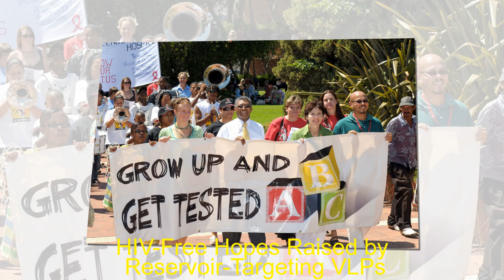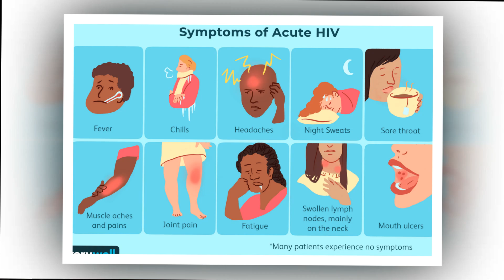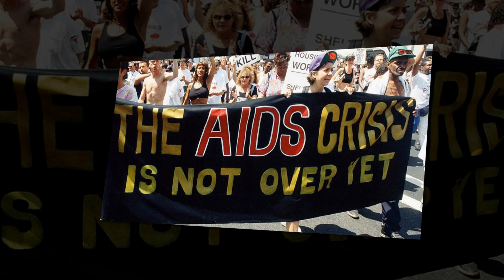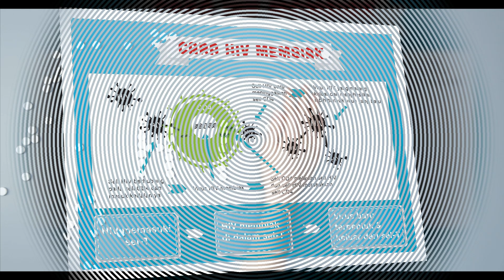HIV Free Hopes Raised by Reservoir Targeting VLPs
A chronic, survivable condition is better than a death sentence, but it isn’t a cure. This limbo is what HIV patients endure while they are on combined antiretroviral therapy (cART). Unfortunately, cART has no effect on latent HIV reservoirs, which can always support a resurgence of HIV, so HIV patients must stay on treatment to ensure that HIV remains suppressed.

To help bring about cART-free remission—a cure—scientists based at the University of Western Ontario and the University of Bristol (United Kingdom) have developed a latency reversal agent that consists of a multivalent HIV-1-derived virus-like particle (HLP). They describe it as a “shock and kill” biotherapeutic that targets and activates CD4+ T cells through their HIV-1-specific T cell receptor.